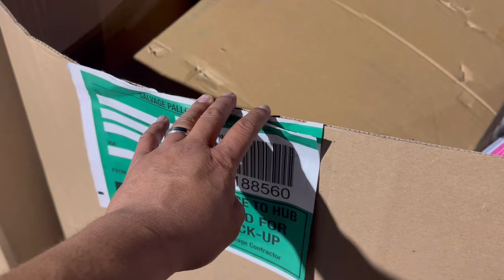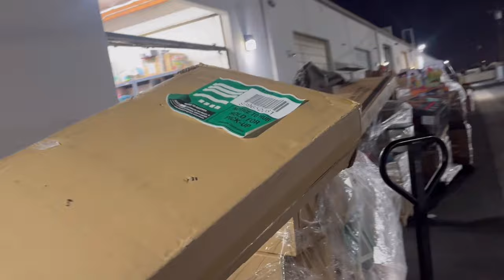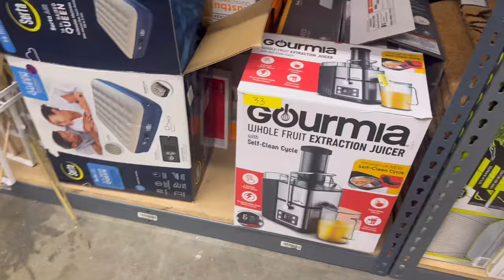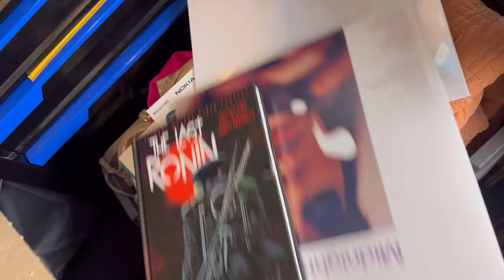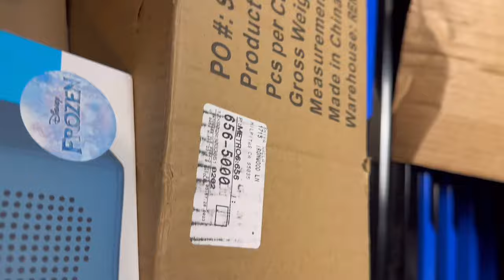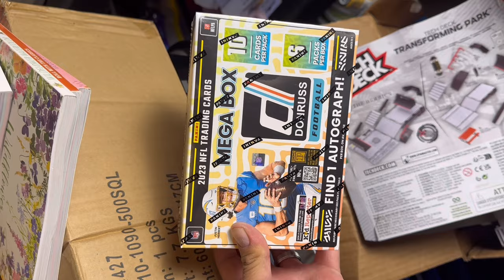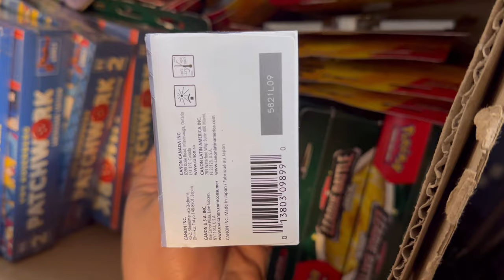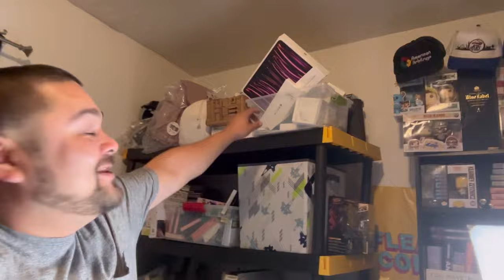Unboxing 28 Target salvage pallets. Day in the life of resellers.